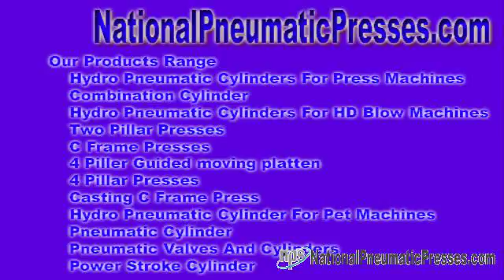hydro pneumatic equipments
hydro pneumatic equipments Hydro Pneumatic Complex - We have a tendency to proposal that sell hydro pneumatic meet people, hydraulic pneumatic exchange ideas, hydro pneumatic equipments, hydraulic pneumatic equipments, ...

Door u . s . - National Pneumatic Systems Hydro Pneumatic System - We have a tendency to suggestion so as to marketplace hydro pneumatic set of contacts, hydraulic ... nationalpneumaticpresses.com National Pneumatic Systems Mr. Sandeep Baniya No. 10, Dewan & Shah Industrial Est No. 4, Navaghar Means, To Onida Company, Vasai Thane, Maharashtra - 401 202, India.